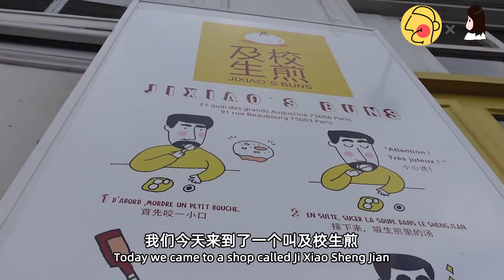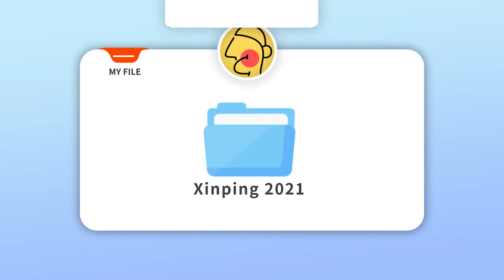和中国女孩一起学法语 Learn French with a Chinese girl！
LBC Chatroom 聊天室在巴黎邂逅了xinping 老师！对于一个在纠结怎么也学不进去法语的学生-Bearnan来说，第一次听到Xinping的法语，标示不能停下来！ 怎么能说的这么地道，自然，讲解的非常清晰！
从中国学生的角度出发，结合法语的难点痛点，总结出了有效的经验，慢慢找到了自己的定位，做出了一套属于自己的课程。

她是你正在寻找的法语宝藏老师吗？快来点击看看她的频道和课程吧。

Meeting with Xinping was a great time together, her level of French is exceptional! How did she learn and experience the foreign language, will her story give Chinese learners or other language learners some inspiration? Please check out her chanel!

LBC Academy, Chinese for Glocals. Join LBC Academy
There are plenty of exclusive self-learning courses and materials, Small group Chinese corner class for you to advance the Chinese language, be part of the community.